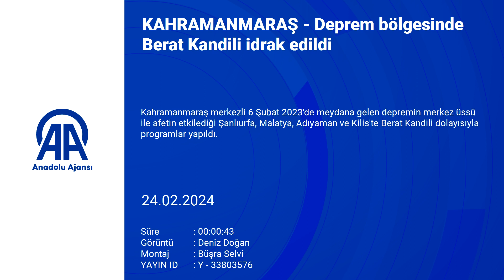Deprem bölgesinde Berat Kandili idrak edildi3